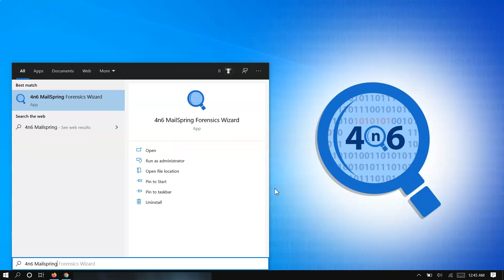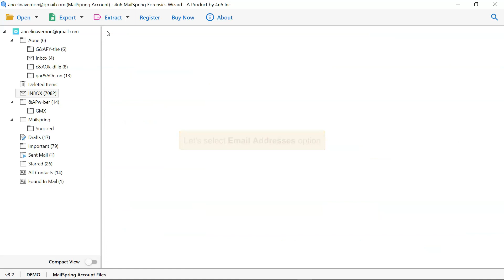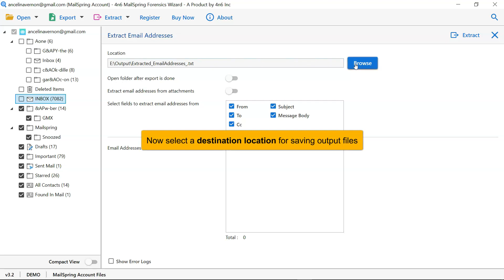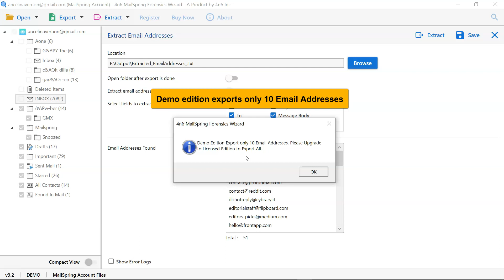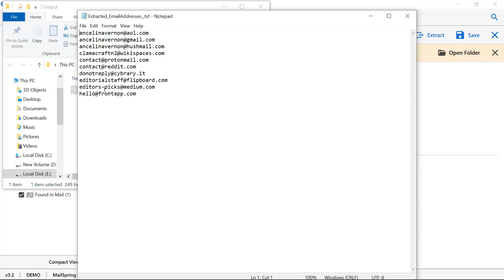Mailspring Email Address Extractor to Retrieve & Get Email Addresses from Mailspring File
Discover the best solution to extract email messages from Mailspring data files. This software extracts Mailbird into various popular file formats.

This forensic software can be used to thoroughly analyze and verify folders / files and email addresses in Mailspring data files. This tool allows you to perform advanced searches and receive email data. In some cases, you will need to save all email addresses in the Mailspring data file. Learn how to extract email addresses from Mailspring files. The application process is simple.

Step 1: Download Mailspring Forensic Wizard, run and load Mailspring data file.
Step 3: This software provides a complete preview of Mailspring data file items.
Step 4: Now it's easy to extract email addresses from Mailspring files.

Live video provides detailed information about how to extract email addresses from Mailspring files automatically. This online video shows step by step how you can easily retrieve email addresses from Mailspring mailboxes. A simple and user-friendly software interface helps users export email addresses to sheets.